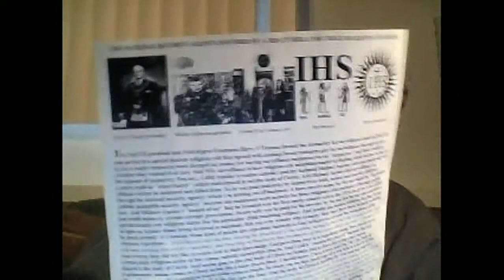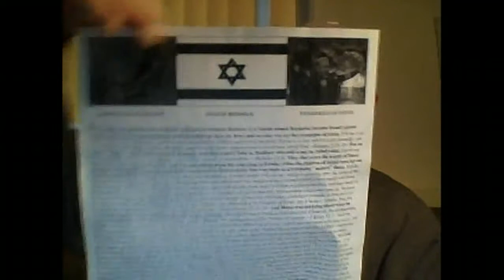The nsa & synagogue of satan's powers have been shaken pt2